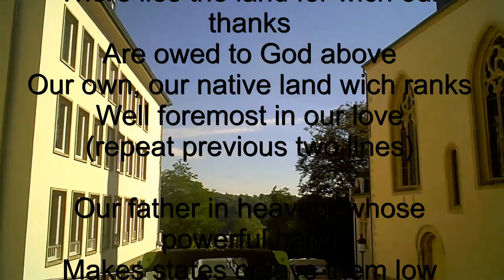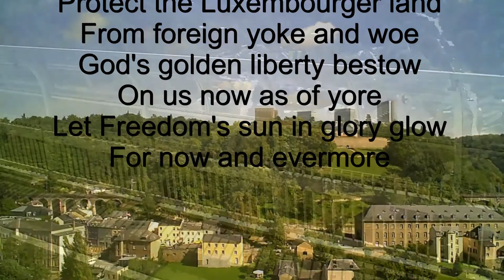God in National Anthems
Where slow you see the Alzette flow,

The Sura play wild pranks,

Where lovely vineyards amply grow,

Upon the Moselle's banks,

There lies the land for which our thanks

Are owed to God above,

Our own, our native land which ranks

Well foremost in our love.

(repeat previous two lines)

Oh Father in Heaven, Whose powerful hand

Makes states or lays them low,

Protect the Luxembourger land

From foreign yoke and woe.

God's golden liberty bestow

On us now as of yore.

Let Freedom's sun in glory glow

For now and evermore

Original Letzeburgesch Words

Wo d'Uelzecht duerch d'Wisen zèit,

Durch d'Fielzen d'Sauer brecht,

Wou d'Rièf lanscht d'Musel dofteg blèit,

Den Himmel Wein ons mecht:

Dat ass onst Land, fir daat mir gèif

Heinidden alles won,

Ons Hemeschtsland dat mir sou dèif

An onsen Hierzer dron.

O Du do uewen, dem seng Hand

Durch d'Welt Natioune leet,

Behitt du d'Letzeburger Land

Vum frieme Joch a Led;

Du hues ons all als Kanner schon

De freie Geescht jo ginn,

Loss viru blenken d'Freihetsonn,

Dèi mir sou lang gesinn.